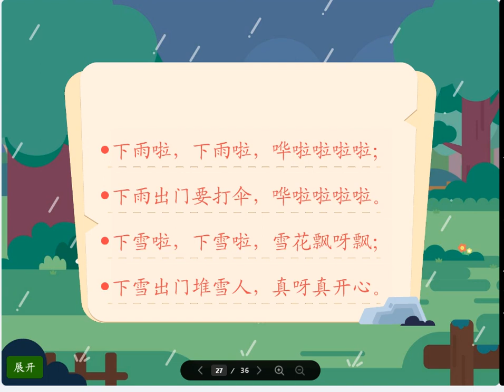Kid song Learn Chinese, rain and snow, umbrella